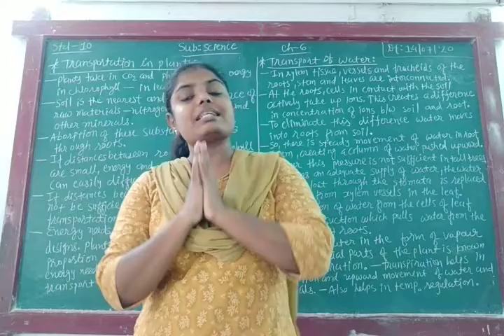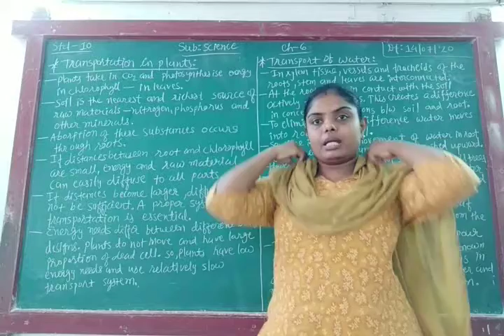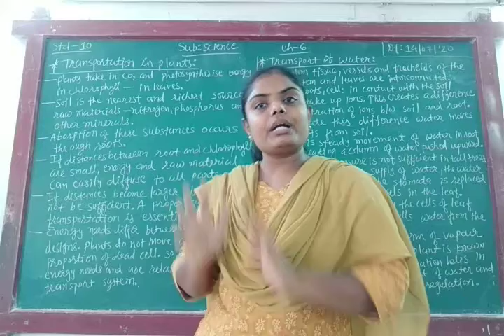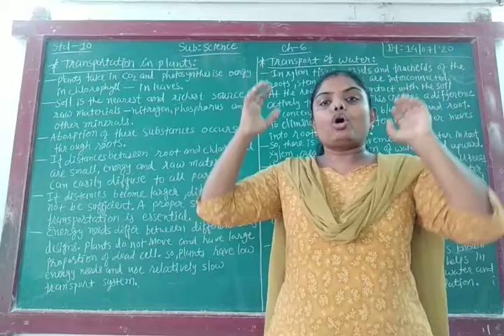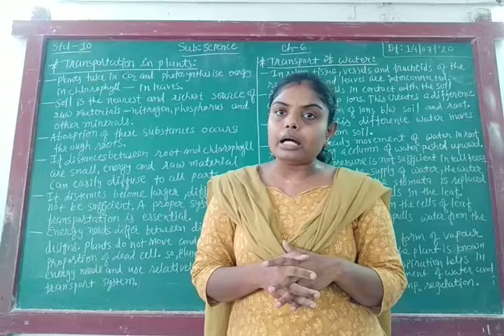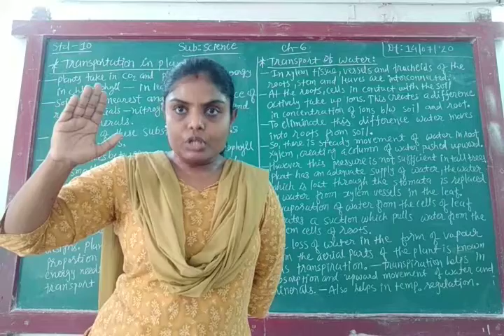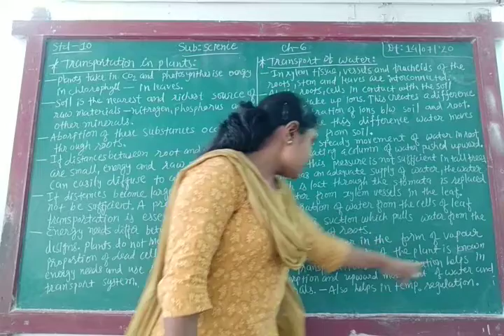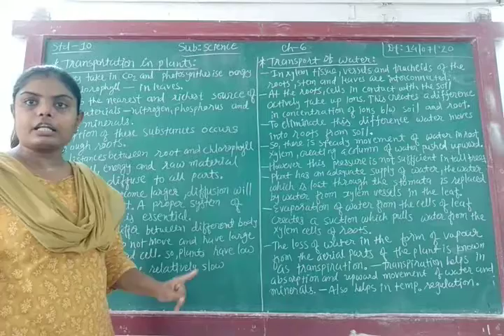ENG MED STD 10 SUB SCIENCE CH 6 P 9